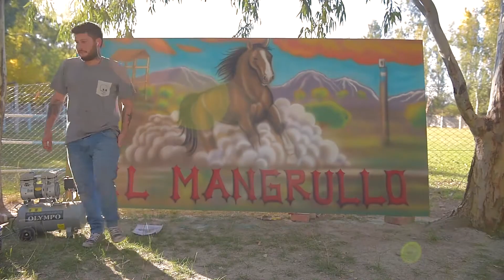Intervención Pictórica 4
𝑨𝒓𝒕𝒊𝒔𝒕𝒂 𝑷𝒍á𝒔𝒕𝒊𝒄𝒐, 𝑻𝒂𝒕𝒖𝒂𝒅𝒐𝒓, 𝑴𝒖𝒓𝒂𝒍𝒊𝒔𝒕𝒂
𝑱𝒐𝒓𝒈𝒆 𝑪𝒐𝒓𝒕é𝒛

Puede hacer reclamos y bajar tu boleta desde la web.